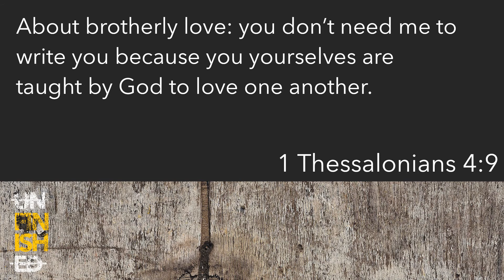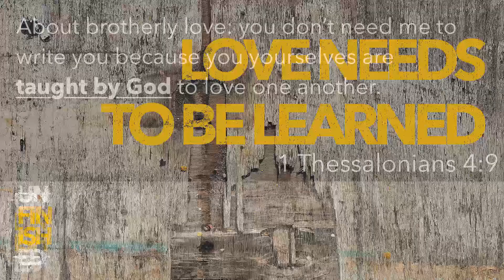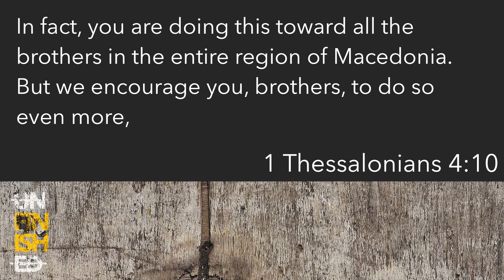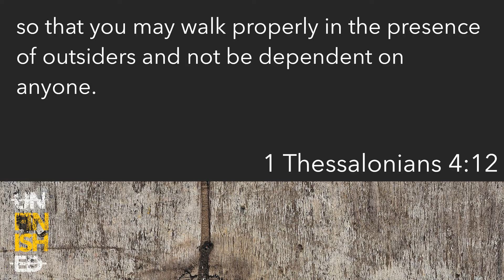DAILY LOVE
David Brower
1 Thessalonians 4:9-12